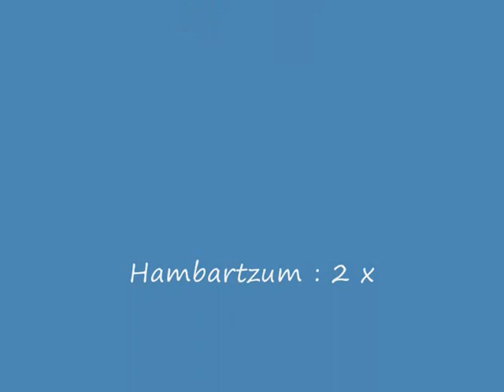clubdag Nu 14 poperinge